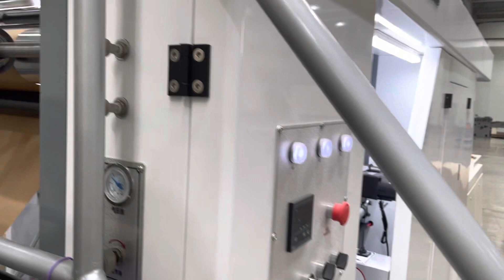A330 with customized handle patch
Customized A330 paper bag making machine with online twisted handle production for CANADA
bag size 150-330mm
handle patch 114mm
This machine is designed to increase efficiency, with a high speed of 150 bags per minute and a bottom size range of 90-260mm, allowing for a wide variety of paper bag sizes.
High Speed 150 Bags Per Minute | Modern Design | Ideal for SOS & Carry Bags